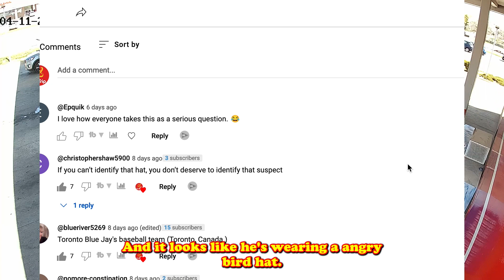Caught Red Handed: Aquafina Thief Busted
We see it over and over again in which a shoplifter grabs a drink from the cooler and pours it into their cup and claims we brought it with him/her or wants us to charge them a fountain cup price since it's cheaper than the cooler item they stole.
But not today this shoplifter is getting busted today.